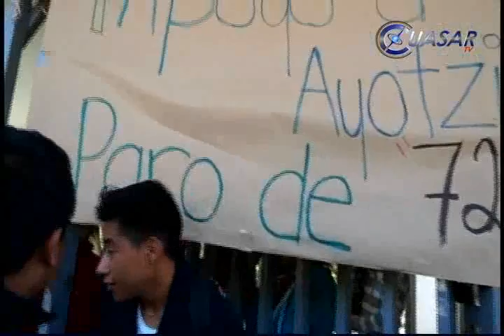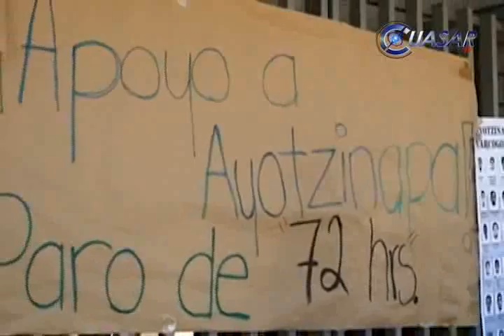Se suma Movimiento Estudiantil Nicolaita a paro de 72 horas por desaparecidos de Ayotzinapa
Un grupo de estudiantes de diversas preparatorias, escuelas y facultades de la Universidad Michoacana que dijeron pertenecer al Movimiento Estudiantil Nicolaita, tomaron las instalaciones de Ciudad Universitaria para manifestarse a favor de encontrar a los jóvenes desaparecido de la Normal de Ayotzinapa…